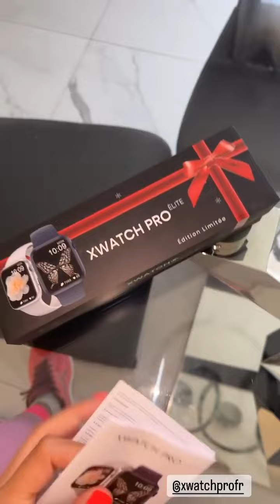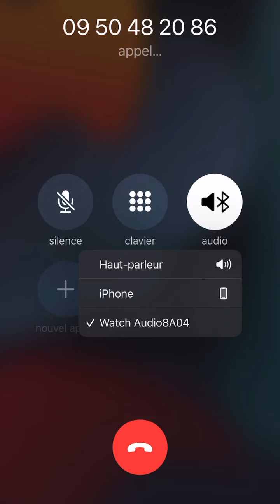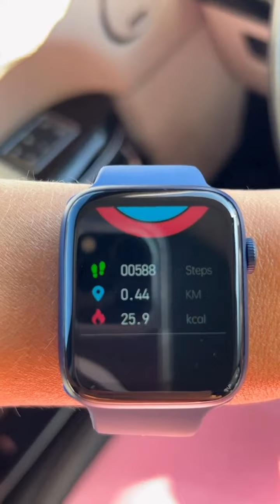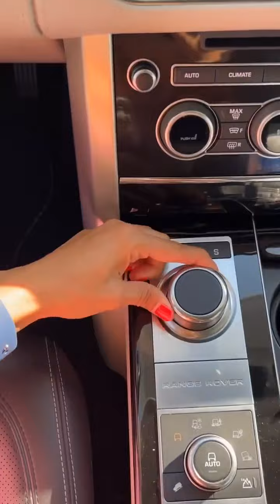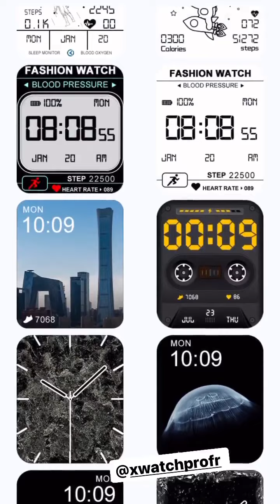JULIE RICCI - 29 Juillet 2022